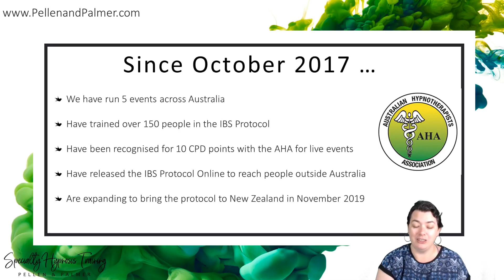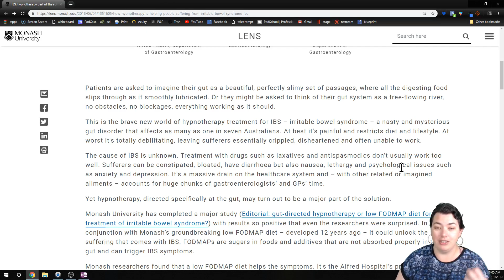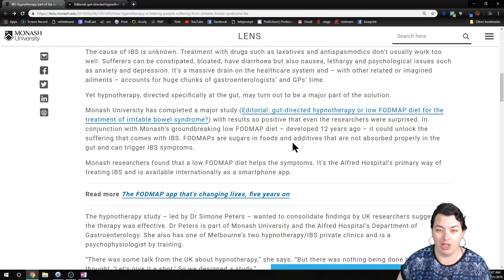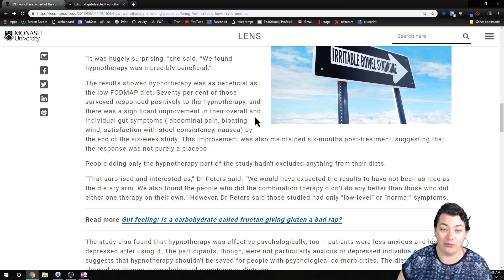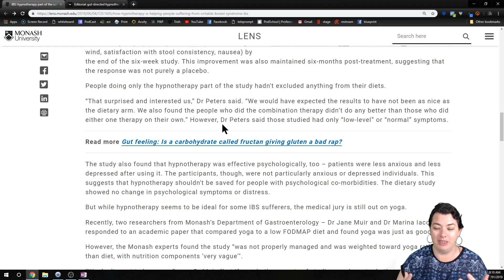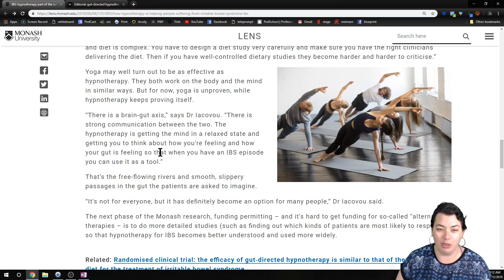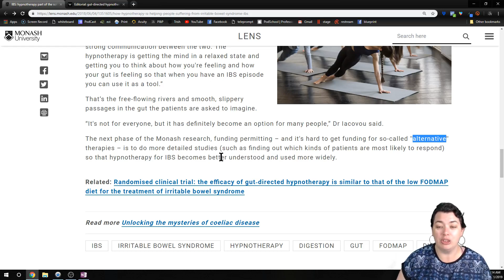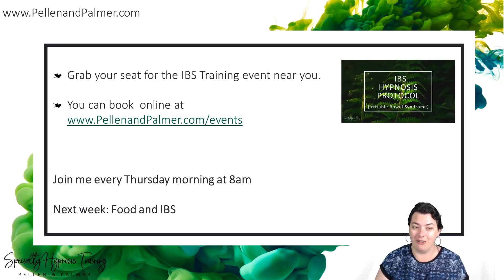IBS hypnosis and FODMAPs a study by Dr. Simone Peters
The findings of Dr Simone Peters on the comparison of IBS Hypnotherapy and Low FODMAPS diets.
This is a fascinating study of the complexity of food and the willpower of clients.